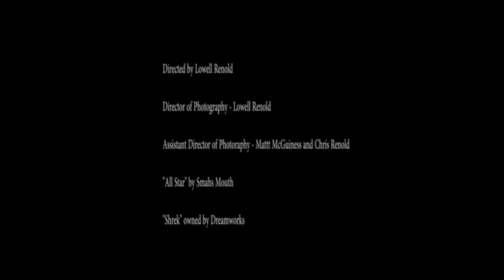All Star Music Video - Lowell Renold (Special Edition)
It's not Ogre yet. It's never Ogre.